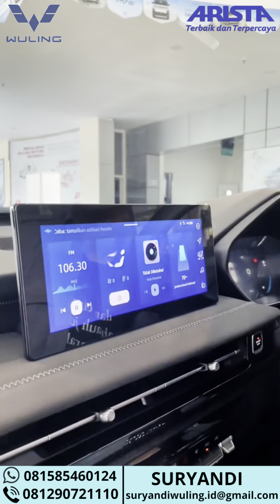REVIEW WULING ALVEZ EX 1.5 CVT HARGA DIBAWAH 300 JUTA SAINGAN DENGAN YARIS,ROCKY,CRETA, HR-V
TERSEDIA BERBAGAI PILIHAN MOBIL WULING :
🚘 FORMO
🚘CONFERO
🚘 ALVEZ
🚘 AIR EV

Melayani pembelian secara :
➡️ Cash & Credit
➡️ Corporate PT (COP)
➡️ Fleet/Pembelian Banyak

Benefit Wuling
⏺️ Free Jasa Service
⏺️ Free APAR pemandam
⏺️ Free Kaca Film
⏺️ Free Talang Air
⏺️ Free Karpet
⏺️ Free eToll Card and Flazz BCA
⏺️ Free Tempat sampah mini
⏺️ Angket
⏺️ Emblem +Mudguard
⏺️Lighter/Asbak
⏺️ Free Jasa Service selama 4 tahun/50.000km
⏺️ Free Layanan Bantuan Darurat 3 tahun
Hubungi :
SURYANDI WULING ARISTA
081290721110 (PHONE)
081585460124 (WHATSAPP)